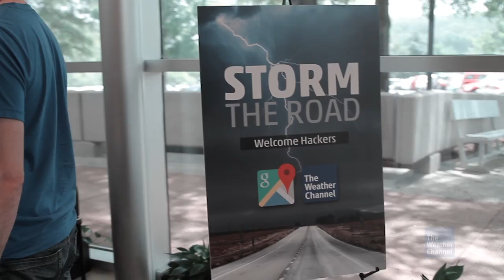Storm the Road with Google Maps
Google visited The Weather Channel on their CodeTheRoad tour, in celebration of the 10th Anniversary of Google Maps!

In honor of the special occasion, The Weather Channel hosted the Storm the Road Hackathon, for safety.

Over 50 hackers participated in the 24 hour hackathon, where they collaborated and developed innovative solutions to keep the public safe, using The Weather Channel and Google's APIs.